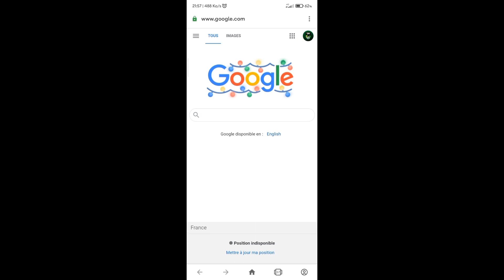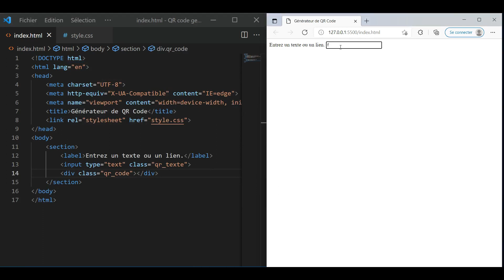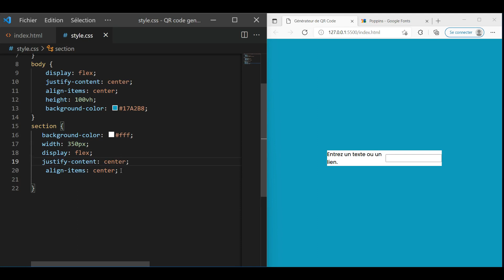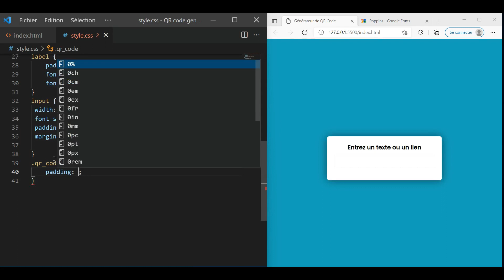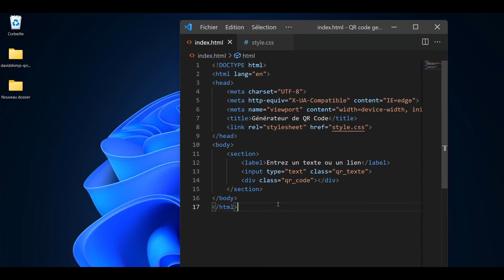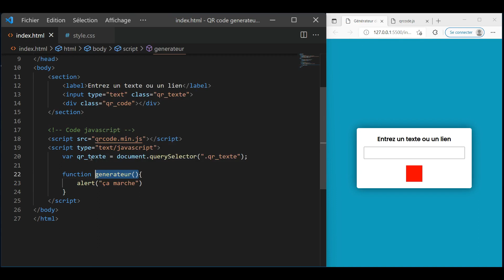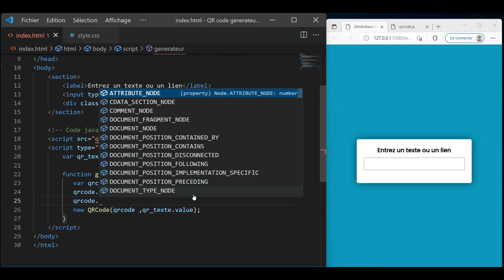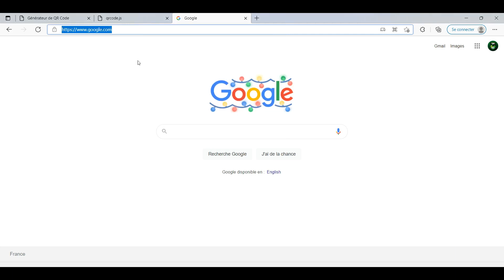Générateur de QR Code en HTML CSS JS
MERCI D'AVANCE :) Créer Un Générateur de QR Code | HTML | CSS | |qrcode.js CréerUnSiteInternet Html Css HtmlCssTutos html css

Vos requêtes :

site de portfolio personnel,
conception de site Web de portefeuille,
site web d'une page,
site de portefeuille,
conception de portefeuille,
portefeuille site web html css javascript,
conception de site Web de portefeuille personnel en utilisant html css javascript,
comment créer un site web en utilisant html et css,
comment faire un site web en html,
htmlcss,
tutoriel de conception de site Web html,
comment créer un site web en html css,
tutoriel de conception de site Web html et css,
Comment faire un site web,
Comment créer un site internet,
comment faire un site web en html et css,
site html,
tuto css,
HTML et CSS,
créer un site Web bootstrap étape par étape,
créer un site Web html étape par étape,
comment créer un site web étape par étape,
comment créer un site Web bootstrap étape par étape,
comment créer un site web gratuit étape par étape,
comment créer un site web html étape par étape,
créer un site Web en utilisant bootstrap étape par étape,
créer un site Web en utilisant bootstrap 4 étape par étape
comment créer un tutoriel de site Web pour les débutants,
comment creer un site web pour debutant gratuit
site web kaise banaye html se,
lien site kaise banaye
conception de site Web simple pour les débutants,
cours de conception de sites Web pour débutants,
tutoriel de conception d'interface utilisateur de site Web pour les débutants,
tutoriel de conception de site Web pour les débutants
meilleures mises en page de sites Web,
mises en page créatives de sites Web,
meilleure conception de mise en page de site Web,
mise en page de base du site Web html,
mise en page du site Web bootstrap,
CSS de mise en page du site Web,
grille css de mise en page du site Web,
tutoriel de mise en page de site Web CSS,
création de la mise en page du site Web,
exemples de mise en page de sites Web,
Flexbox de mise en page de site Web,
mise en page simple du site Web avec flexbox,
comment créer un site Web à partir de zéro en utilisant html et css,
comment créer un site Web à partir de zéro en utilisant html,
comment créer un site Web à partir de zéro en utilisant html css et javascript,
comment créer un site Web à partir de zéro gratuitement,
glassmorphisme,
effet verre,
filtre de toile de fond css,
effet de flou css,
site effet verre,
css de glassmorphisme